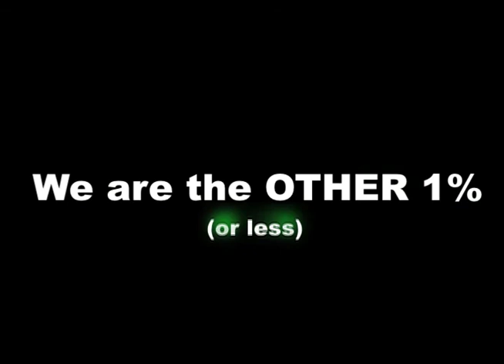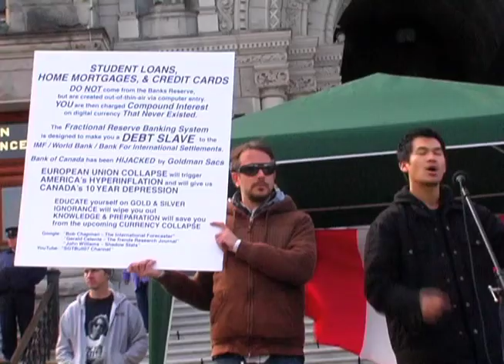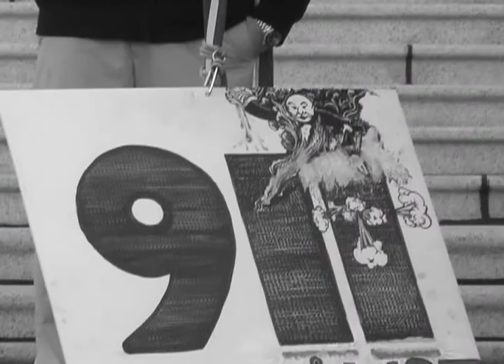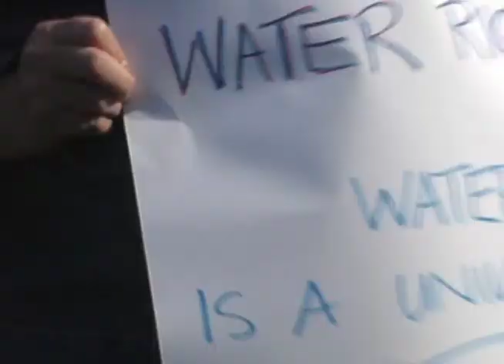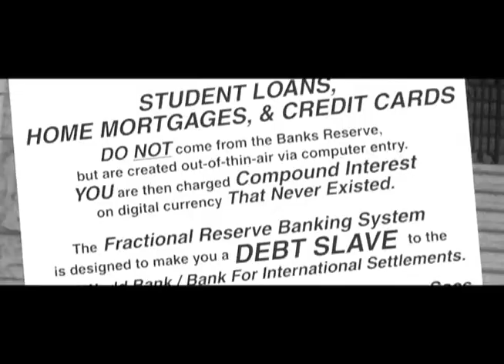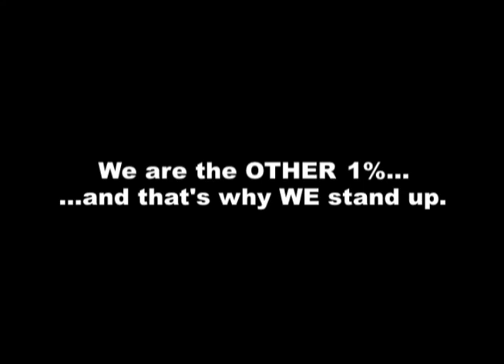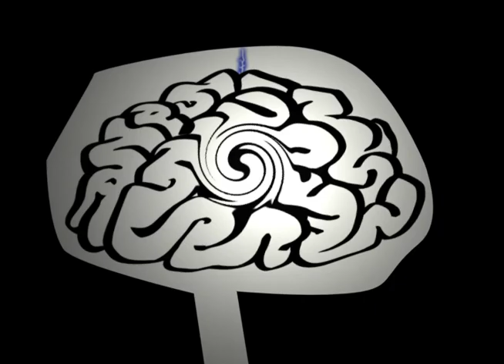Where are the 98%? We are Victoria, BC...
This is a video mash-up of concerned citizens that are standing up and speaking out on issues that affect us ALL. They are the OTHER 1% that actually speak out about the atrocities that are being committed by the wealthy elite. Less that 1% of Canada's population took the time to rally at the worldwide Occupy event last October. It's time we all stood together to end this time of war, poverty, and corruption.